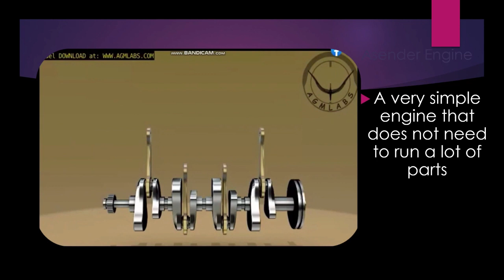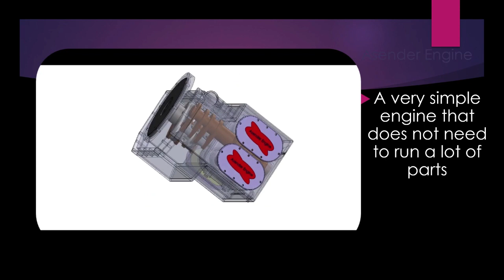PARALLEL CYLINDERS, TWO STROKE, OPPOSED-PISTON IN-TERNAL COMBUSTON ENGINE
محركات احتراق داخلي اقتصادية في الصناعة و التشغيل